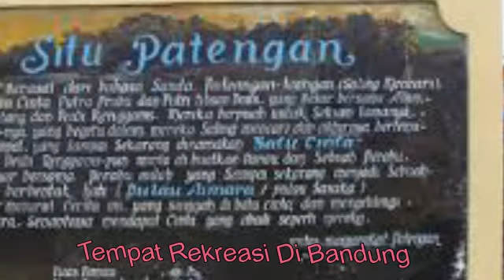Tempat Rekreasi di Bandung PART 1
tempat wisata bandung
bandung pariwisata
keindahan tempat pariwisata bandung
tempat rekreasi di bandung
wisata alam di bandung
bandung dan pariwisata
video bandung pariwisata
video tempat pariwisata di bandung
rekreasi bandung
bandung tempat rekreasi
indahnya tempat rekreasi bandung
tempat wisata di bandung
wisata di bandung